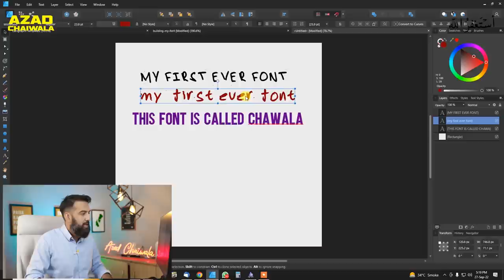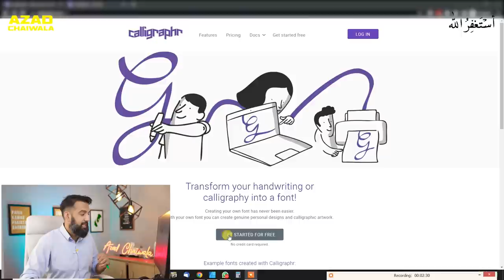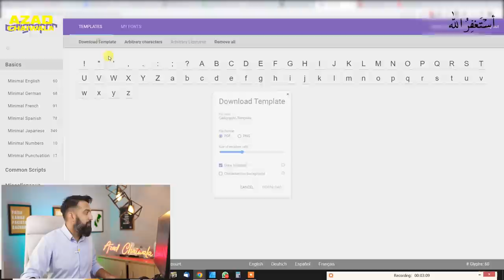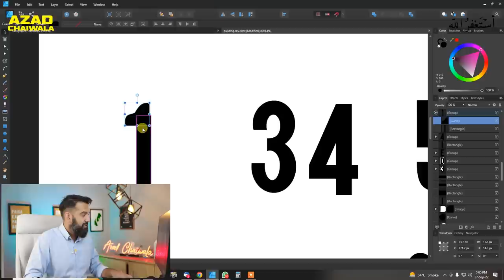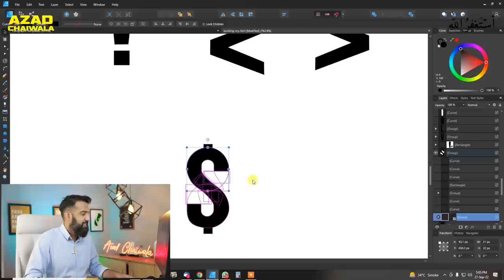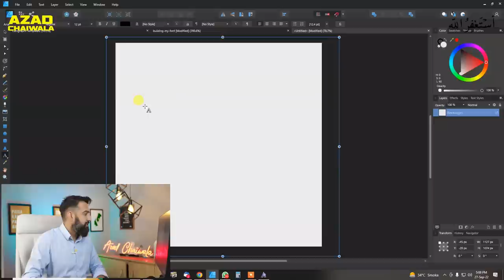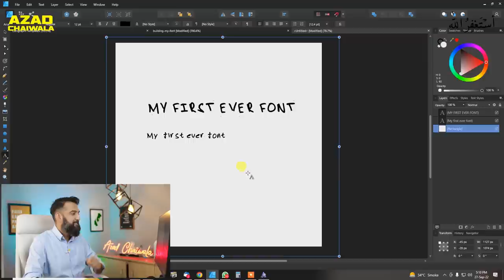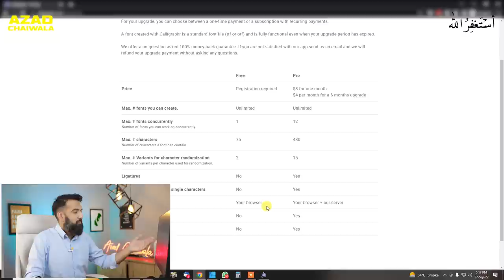How To Make Your Own Font without Graphic Design Skills | Crash Course by Azad Chaiwala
# PR Team: PR.Chaiwala.com
# I'm Hiring: Jobs.Chaiwala.com
# Get Interviewed: Guest.Chaiwala.com

★ My Domains for Sale:
# Portfolio: Salaam.com